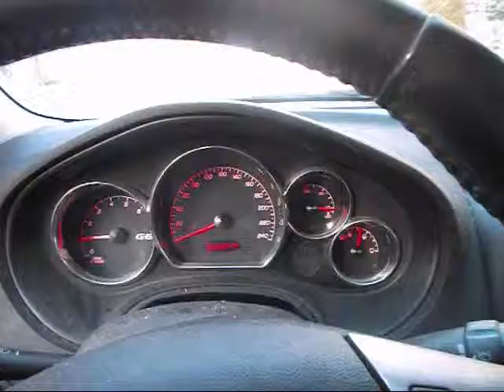Drive N Vlog 9